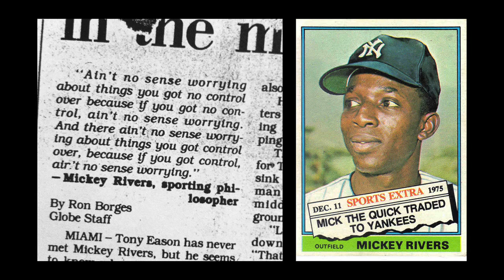Sam Potts at 2015 AIGA Design Conference: Tasting Menu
Watch multidisciplinary designer SAM POTTS in the mainstage tasting menu at the 2015 AIGA Design Conference in New Orleans.

Sam Potts is a multidisciplinary designer who, in recent years, designed the UX for the first New York Times iOS crossword app, contributed to the Consumer Financial Protection Bureau’s college tuition comparison tool, and built steel bicycle frames by hand. Here, he shares his "five-point plan for doing projects" and explains what can happen when risks are taken. (Just don't, under any circumstances, use the word "pivot.")

Register for the 2016 AIGA Design Conference, October 17-19, in Las Vegas